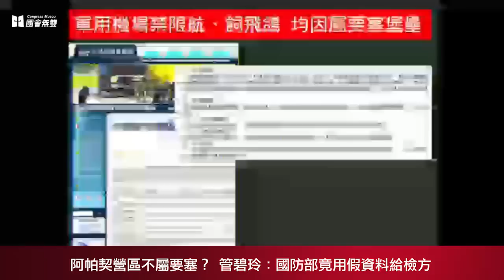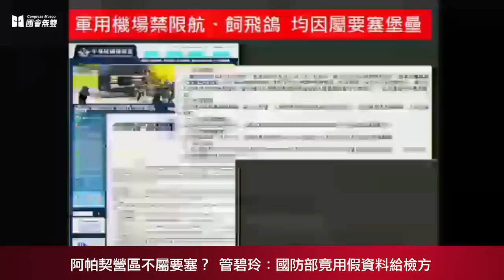【國會無雙好球】阿帕契營區不屬要塞？ 管碧玲：國防部竟用假資料給檢方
今（7）日民進黨籍立委管碧玲今日指出，《要塞堡壘地帶法》明文規定「軍港及軍用飛機場，列為要塞堡壘」，國防部根據此法將包括龍潭等9處軍用機場劃定禁航、限航，並發布禁止飼養飛鴿區域，松山機場旁的濱江街也算是。國防部副部長陳永康回應，管碧玲的解釋是正確的。

管碧玲抨擊，國防部還提供一份「無軍用機場為要塞管制區」資料，並聲稱國軍14處空軍機場、3處陸軍機場均無公告為要塞，僅依《國安法施行細則》管制禁限建。管碧玲認為，國防部根本是誤導檢調偵辦，國防部長應該為此下台。